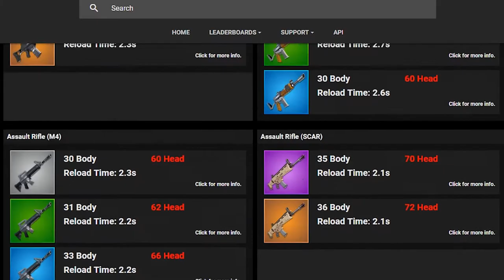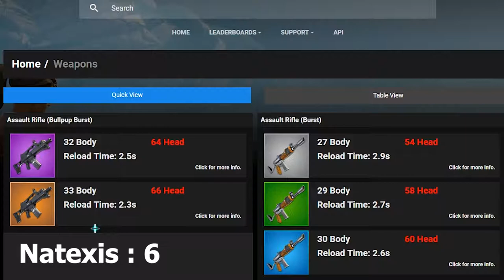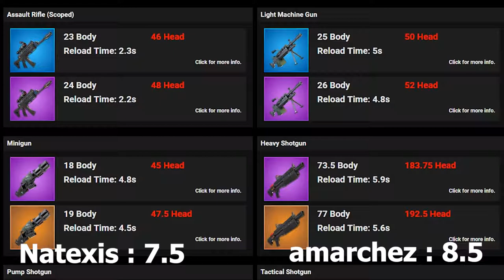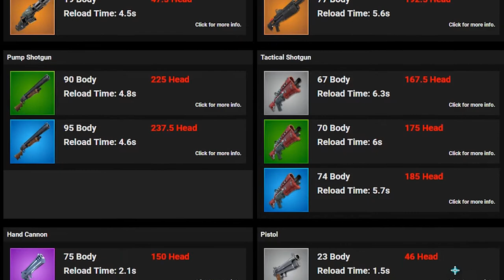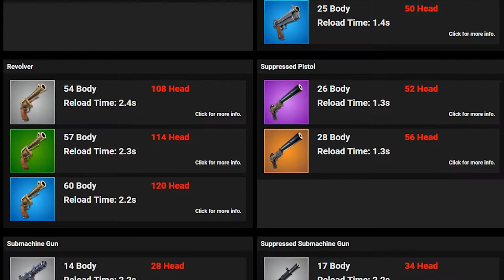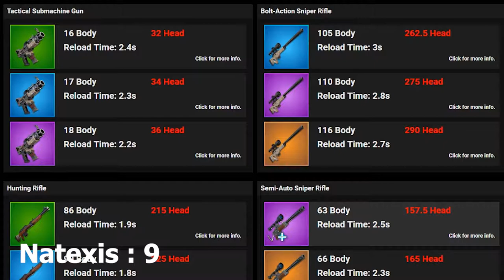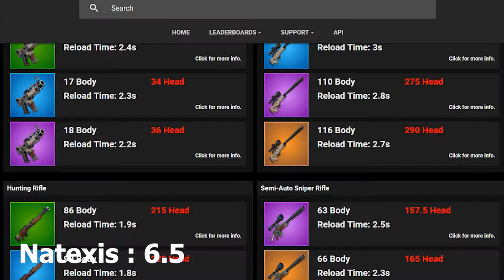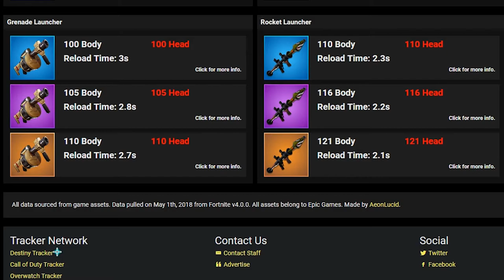Votiamo Le Armi Di Fortnite!!! w/amarchez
▆▆▆▆▆▇ NATEXIS ▇▆▆▆▆▆

▼ ▼ ▼ ▼ ▇ INFORMATION ▇ ▼ ▼ ▼ ▼

►Editing : HitFilm Express 2k17

►Miniature : Gimp & Blender

►Mouse : Klim Aim Chroma Gaming Mouse

►Keyboard : Trust Gaming Metal Keyboard

►Headphones : Logitech G430

►CPU : Intel i7 7700k

➨[Achivement Unlocked : Hexagon] se sei arrivato a questo punto commenta con